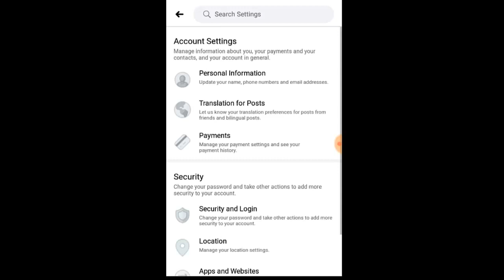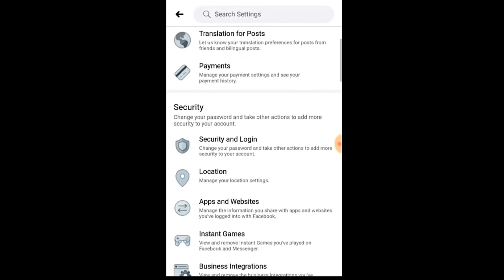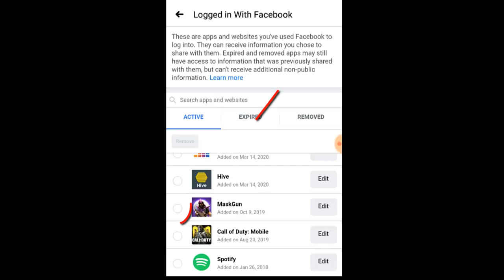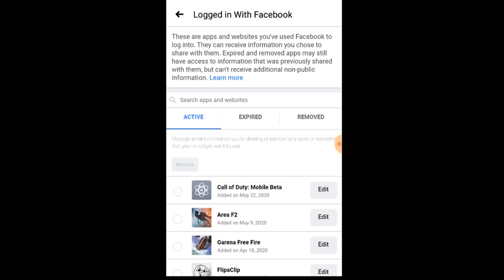How To Unlink/Remove Maskgun Multiplayer FPS From Facebook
On this i will show you how you can unlink you maskgun account form facebook, but you don't know how to link your account check down below.